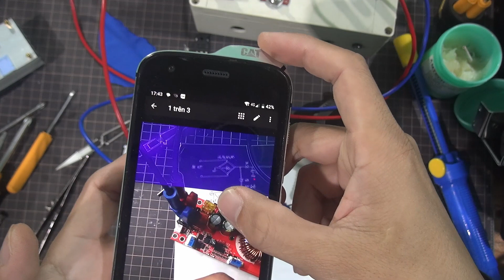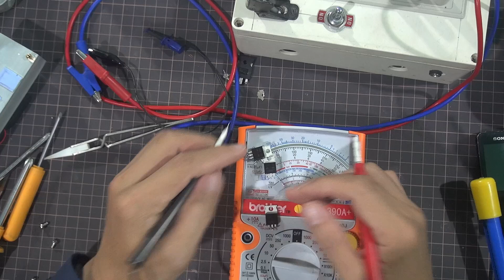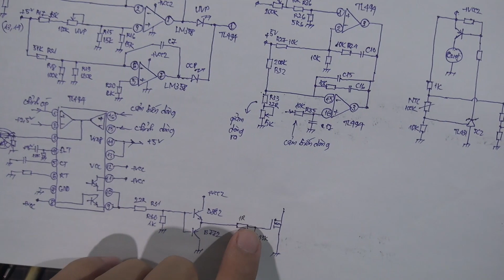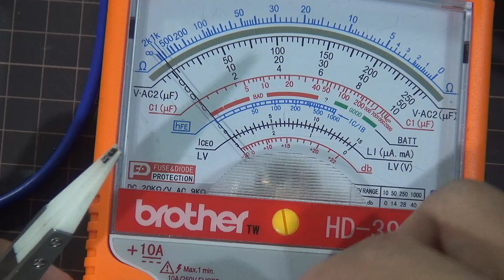Sửa mạch tăng áp 1800w